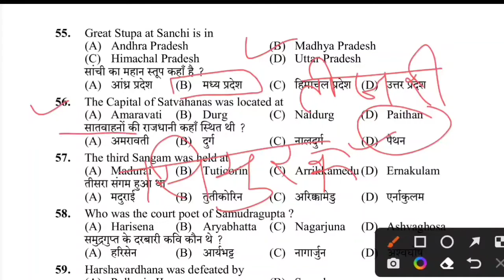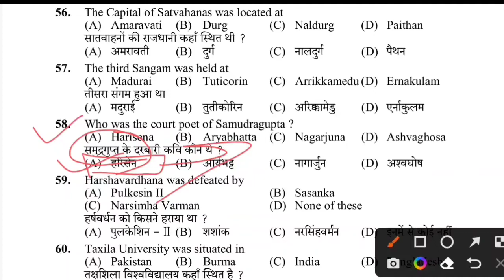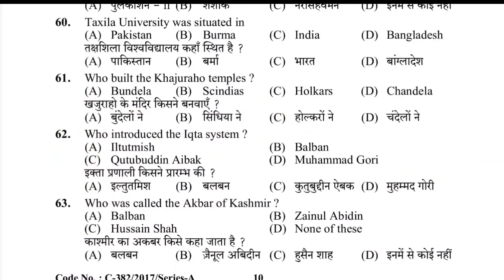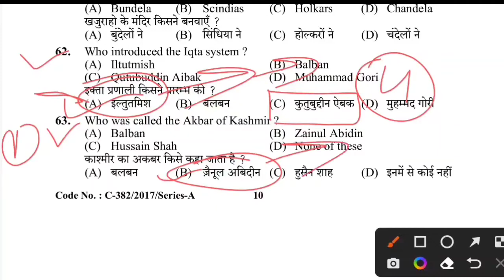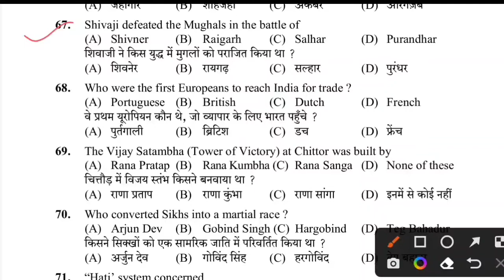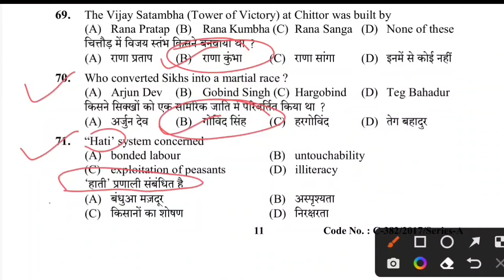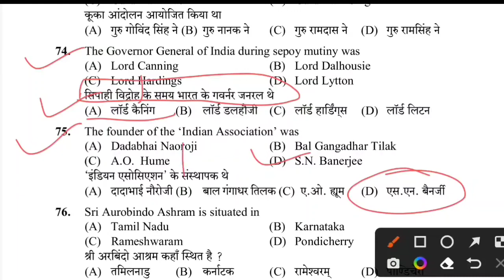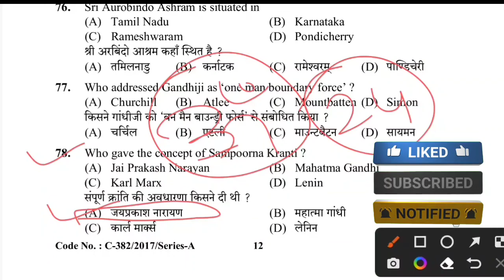HPSSC History GK Mock Test II important Questions For PGT, TGT, TET, HP Police, SSC, NT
history gk mock test important questions history gk history mcq

preparation for pgt history assistant professor history🙏🏻
history mcq mock test for tgt, tet, pgt, ssc

अगर प्रवक्ता इतिहास और JOA IT की तैयारी कर रहे हैं तो full playlist के लिए जुड़े रहे मेरे यूट्यूब चैनल के साथ Playlist का link नीचे दिया है 👇🏻👇🏻👇🏻
PGT History preparation for next exam 2022
pgt history previous solved paper
hpssc joa it
hpssc clerk
hpssc tgt
hp tet
hppsc pgt history previous solved paper
 hpssc joa it preparation
hppsc PGT history preparation 2022
 PGT history preparation 2022
hppsc pgt🙏🏻🙏🏻👇🏻👇🏻
 HPPSC previous solved paper
 HPPSC PGT history preparation
HPSSC Previous solved paper
hpssc solved paper
hpssc joa it previous solved paper
hpssc tgt arts previous solved paper
hppsc  pgt pol science previous solved paper
hpssc preparation
hpssc hamirpur
hp gk
hpssc history gk
hpbose hp tet
hp tet
hp tet previous solved paper
hpssc joa it post code 939 preparation
hpssc joa it post code 939 ki taiyari kaise kare
hpssc exam
hp jobs notification 2022
hp latest jobs notification
hppsc pgt political science previous solved paper
hppsc pgt pol science preparation 2022
history previous solved paper
Hpssc previous question papers
Hp police study material
Hp tet arts preparation 2022 Hppsc assistant professor history questions
Hp tet arts previous year question paper with answers
Hp tgt arts commission preparation